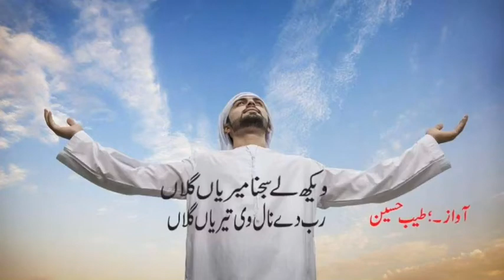rab de nal ve teria gla Best Panjabi poetry by Tayyab Hussain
Rab de nal ve terea gla best Panjabi poetry by Tayyab Hussain.   The best wathsaap stetas 2020